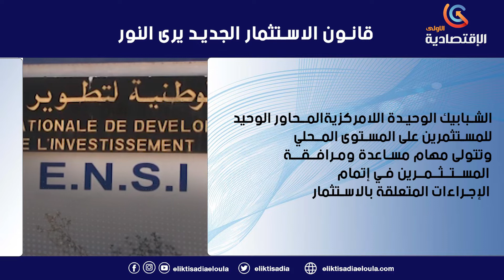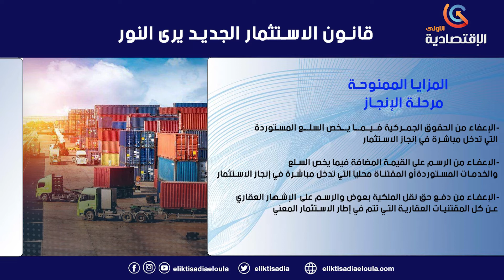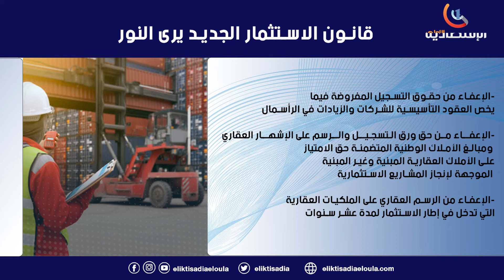أهم ما تضمنه قانون الاستثمار الجديد